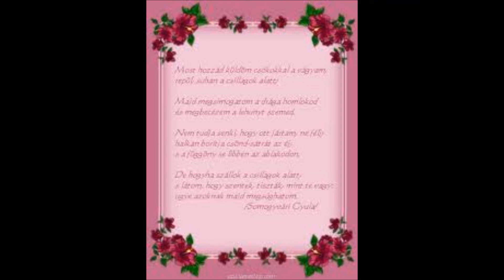VAN NEKEM SZERETŐM EGYNEHÁNY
SZ MIHOLA GYULA